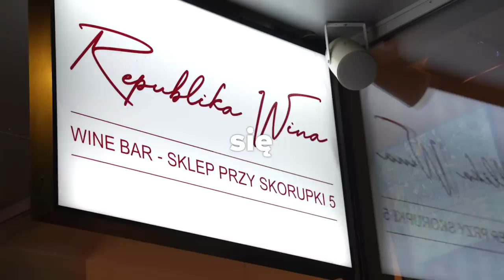WIELKA METAMORFOZA MOJEGO TATY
Specjalne podziękowania dla salonu Gomez Fort Mokotów na ulicy Racławickiej w Warszawie. Pozwolili nam u siebie nagrać materiał, udostępnili nam swój VIP Room a ich styliści przygotowali stylówki dla mojego ojca :)

Również chciałbym podziękować Republice Wina za możliwość nagrania materiału z degustacji win.